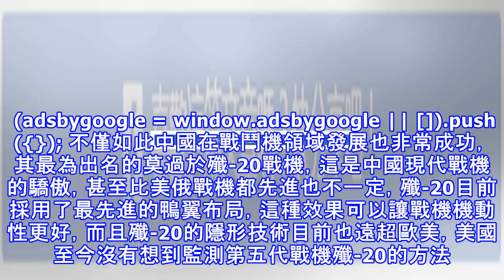中國六代機要提前出來，美軍絕對想不到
近年來中國科技的發展是有目共睹的，各行各業已經不是70年代那種水平了，可以說中國目前在一些領域已經完全超越的歐美，比如世界首顆量子衛星「墨子號」，就是中國的傑作，其他諸如航母方面，以及大飛機都是中國近年奮鬥的結果，時至今日，相信大多數國人都不會忘記那段被西方封鎖中國的艱苦日子。然而這樣也要感謝西方歐美國家，是他們封鎖，逼著我們走向了今天的成功。 (adsbygoogle = window.adsbygoogle || []).push({}); 不僅如此中國在戰鬥機領域發展也非常成功，其最為出名的莫過於殲-20戰機，這是中國現代戰機的驕傲，甚至比美俄戰機都先進也不一定，殲-20目前採用了最先進...